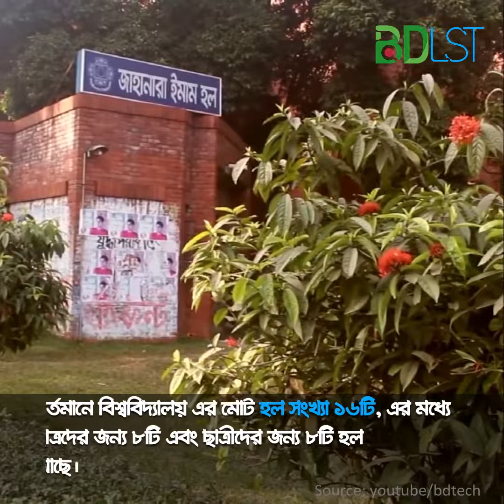জাহাঙ্গীরনগর বিশ্ববিদ্যালয় | জাহাঙ্গীরনগর মুসলিম বিশ্ববিদ্যালয় | বিডিএলএসটি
১৯৭০ সালে জাহাঙ্গীরনগর মুসলিম বিশ্ববিদ্যালয় প্রতিষ্ঠিত হয়।
১৯৭৩ সালে এটির নামকরণ করা হয় জাহাঙ্গীরনগর বিশ্ববিদ্যালয়। ঢাকা শহরের মুঘল আমলের নাম "জাহাঙ্গীরনগর" থেকে এই নামকরণ করা হয়। প্রথম ব্যাচে ১৫০ জন ছাত্র নিয়ে ৪ টি বিভাগ চালু হয়; বিভাগগুলো হচ্ছে অর্থনীতি, ভূগোল, গণিত এবং পরিসংখ্যান।

১৯৭১ সালের ১২ জানুয়ারি তৎকালীন পূর্ব পাকিস্তানের গভর্নর জাহাঙ্গীরনগর বিশ্ববিদ্যালয় উদ্বোধন করেন । তার আগে ১৯৭০ সালের ২৪ সেপ্টেম্বর বিশ্ববিদ্যালয়ের প্রথম উপাচার্য নিযুক্ত হন অধ্যাপক মফিজ উদ্দিন। পরবর্তীতে বিভিন্ন সময় এই বিশ্ববিদ্যালয়ের উপাচার্য হিসেবে দায়িত্ব পালন করেন প্রখ্যাত কবি সৈয়দ আলী আহসান, লোকসাহিত্যবিদ মজহারুল ইসলাম, লেখক জিল্লুর রহমান সিদ্দিকী, আ ফ ম কামালউদ্দিন, আমিরুল ইসলাম চৌধুরী, অর্থনীতিবিদ আব্দুল বায়েস, আলাউদ্দিন আহমেদ, খন্দকার মুস্তাহিদুর রহমান প্রমুখ ।

এই বিশ্ববিদ্যালয়ে আরো শিক্ষকতা করেছেন অধ্যাপক সুনীল কুমার মুখোপাধ্যায়, লেখক হায়াত্‍ মামুদ, লেখক হুমায়ুন আজাদ, নাট্যকার সেলিম আল দীন, কবি মোহাম্মদ রফিক (সদ্য অবসরপ্রাপ্ত), অধ্যাপক মুস্তাফা নূরুল ইসলাম, আবু রুশদ মতিনউদ্দিন, রাষ্ট্রবিজ্ঞানী দিলারা চৌধুরী, ইতিহাসবিদ বজলুর রহমান খান, অর্থনীতিবিদ ও রাজনৈতিক ব্যক্তিত্ব আনু মুহাম্মদ প্রমুখ।

এই বিশ্ববিদ্যালয়ের শিক্ষার্থীরা মুক্তিযুদ্ধে অংশগ্রহণ করেন। মুক্তিযুদ্ধের পরে পুরোদমে একাডেমিক কার্যক্রম শুরু হয়। ক্রমে বিভাগের সংখ্যা বাড়তে থাকে। বাংলাদেশের প্রথম নৃবিজ্ঞান ও ব্যবসায় প্রশাসন বিভাগ প্রতিষ্ঠিত হয় এই বিশ্ববিদ্যালয়ে। বাংলাদেশের একমাত্র প্রত্নতত্ত্ব বিভাগও এই বিশ্ববিদ্যালয়ে।

শুরুতে দুইটি অনুষদ নিয়ে যাত্রা করলেও পরের বছর কলা ও মানবিকী অনুষদ খোলা হয়। আইন অনুষদের অধীন আইন ও বিচার বিভাগ ২০১১ সালে পদচারনা শুরু করে। বিভাগের প্রথম সভাপতি ড. শাহাবুদ্দিন। ২০১৫ সালে আইন ও বিচার বিভাগের ১ম ব্যাচ এলএল.বি সম্পন্ন করে।

বঙ্গবন্ধু তুলনামূলক সাহিত্য ও সংস্কৃতি ইনস্টিটিউট ২০১৭-১৮ শিক্ষাবর্ষ থেকে কার্যক্রম শুরু করে। বর্তমানে বিশ্ববিদ্যালয়টিতে অনুষদ সংখ্যা ৬ টি।

বাংলাদেশের স্বায়ত্বশাসিত প্রধান বিশ্ববিদ্যালয়গুলোর মধ্যে ছাত্রসংখ্যায় এটি ক্ষুদ্রতম। কিন্তু বিভিন্ন জাতীয় ও অভ্যন্তরীণ আন্দোলনে এই বিশ্ববিদ্যালয়ের ছাত্রছাত্রীরা উল্লেখযোগ্য ভূমিকা রাখে।

এরশাদ সরকারের আমলে শিক্ষা আন্দোলন ও ১৯৯০ সালের স্বৈরাচার বিরোধী গণআন্দোলনে ছাত্ররা অংশগ্রহণ করে। ১৯৯৮ সালে ধর্ষণের দায়ে অভিযুক্ত ছাত্রলীগ নেতা মানিক ও তার সঙ্গীরা শিক্ষার্থীদের আন্দোলনের মুখে বিতাড়িত হয়।

পূণরায় প্রত্যাবর্তন করলে ১৯৯৯ সালের ২রা আগস্ট তারিখে শিক্ষার্থীদের এক অভ্যুত্থানে ওই অভিযুক্তরা পূনরায় বিতাড়িত হয়। এই আন্দোলন দক্ষিণ এশিয়ার বৃহত্তম যৌন নিপীড়ন বিরোধী আন্দোলন বলে পরিচিত।

পরে ২০০৫, ২০০৬, ২০০৮ ও ২০১০ সালে বিশ্ববিদ্যালয়ের চার শিক্ষকের বিরুদ্ধে যৌন নিপীড়ন বিরোধী আন্দোলন হয়। এছাড়া বিভিন্ন সময় বেতন ও ডাইনিং চার্জ বৃদ্ধি বন্ধ, গণতান্ত্রিক অধিকার প্রতিষ্ঠা, পানি সরবরাহ, আর্থিক স্বচ্ছতাসহ বিভিন্ন দাবিতে ছাত্র সংগঠনগুলো আন্দোলন করে।

বিদ্যায়তনিক পরিসরে বিশ্ববিদ্যালয়ের শিক্ষক ও শিক্ষার্থীদের কর্মকান্ড উল্লেখযোগ্য। মৌলিক বিজ্ঞানের বিষয়গুলোতে জাহাঙ্গীরনগর বিশ্ববিদ্যালয় অত্যন্ত সমৃদ্ধ।

এছাড়া উয়ারী ও বটেশ্বরে প্রত্নতত্ত্ব বিভাগের খননকার্য, দেশীয় নাট্যচর্চায় নাটক ও নাট্যতত্ত্ব বিভাগের অবদান, বিদ্যায়তনিক নৃবিজ্ঞান চর্চায় নৃবিজ্ঞান বিভাগের পথপ্রদর্শন সুবিদিত।